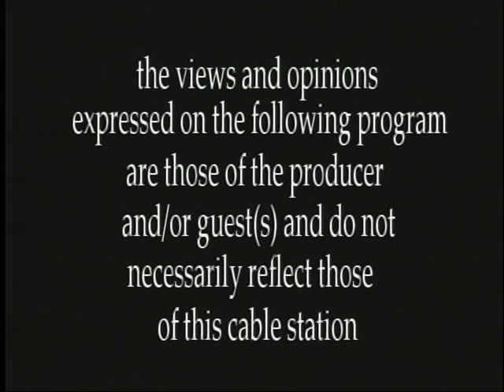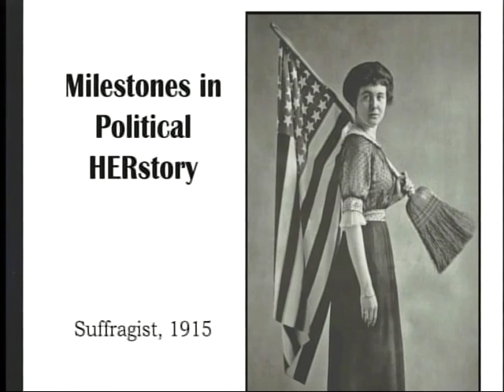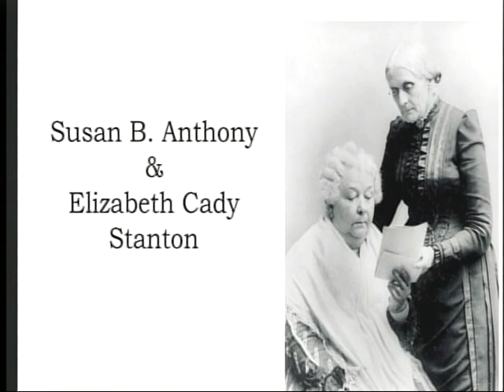Speak Out with Sandy Galef "Milestones in Political HERstory"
Guest: Dana White, Ossining Village Historian
Taped November 20, 2018